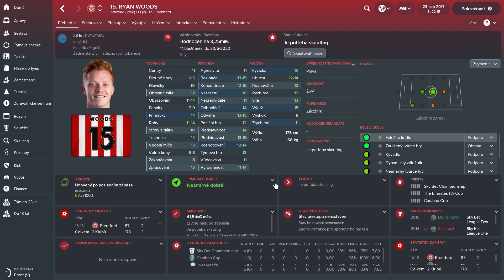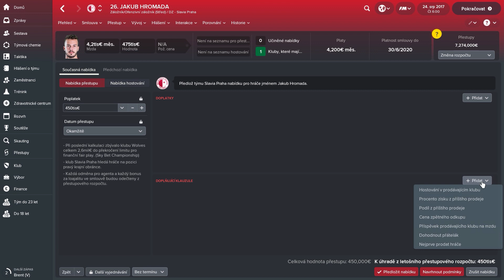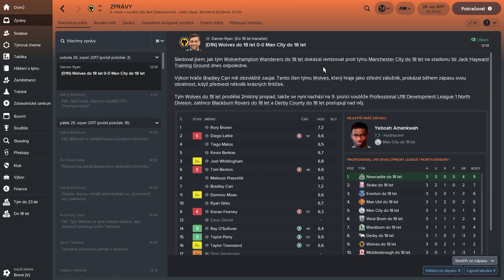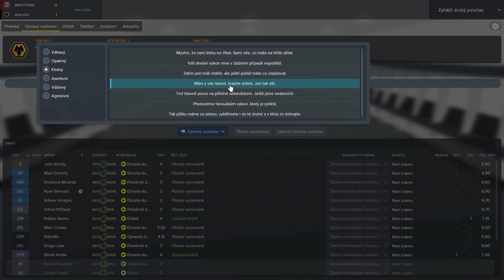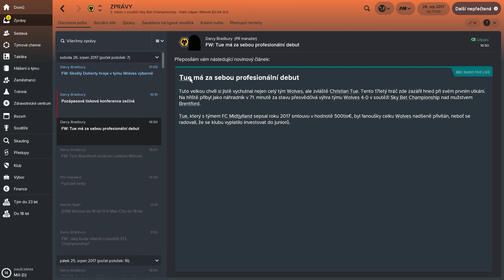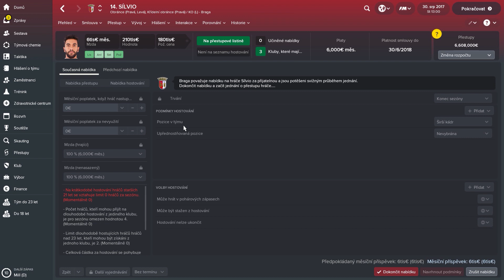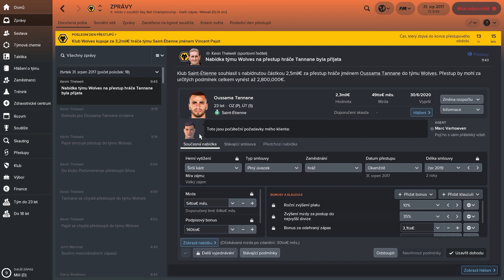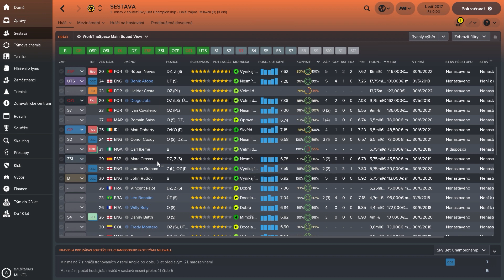Football Manager 2018 - Wolves | #7 | Přestupová Uzávěrka | CZ Let's Play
Football Manager 2018 - Let's play kariéry za legendární Anglický klub v nejnovějším dílu nejlepší manažerské hry. Vlčí smečka vyráží do boje!

PC na kterém hraji:
CPU: Intel Xeon 1231v3
GPU: MSI Nvidia GTX 970
MB: Gigabyte H97-D3H
CASE: Fractal Define R5
RAM: Crucial 16 GB
PSU: Seasonic M12ii-620 EVO
SSD: Crucial MX100 256 GB
HDD: WD Blue 1 TB
MONITOR: Samsung S24D390HL
OS: WIN 10 Profesional 64 bit